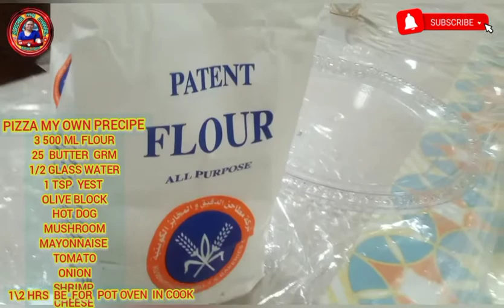BUHAYOFW PIZZA MY OWN VERSION RECIPE RECIPE